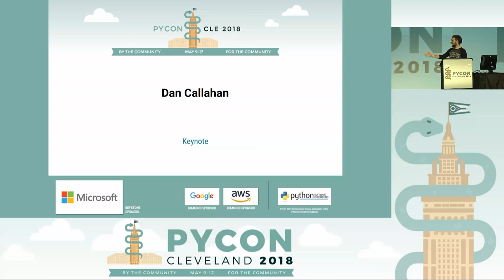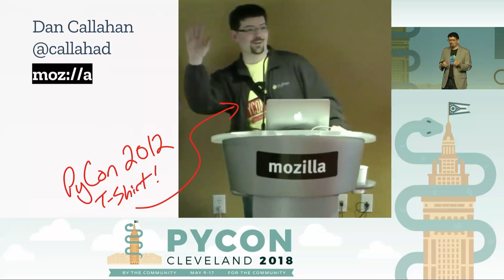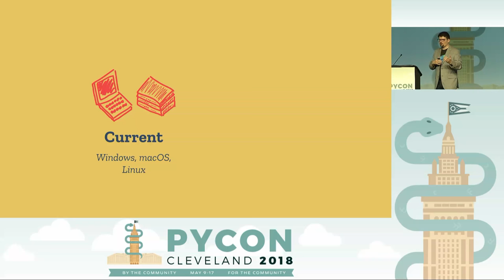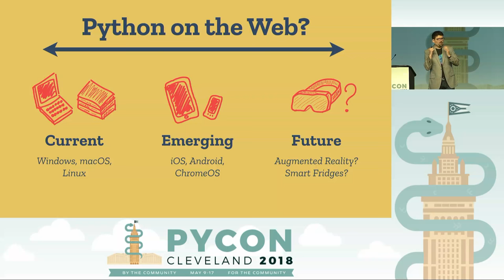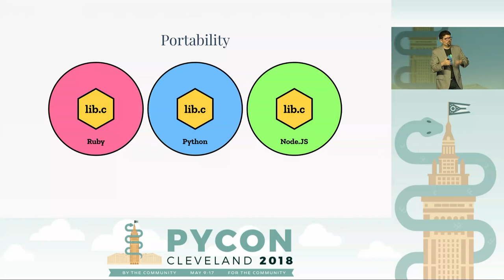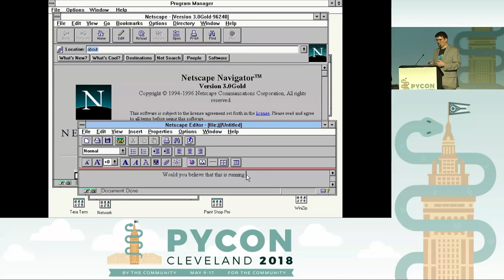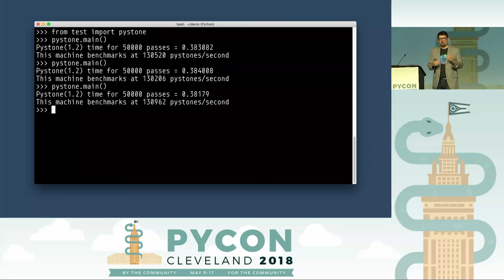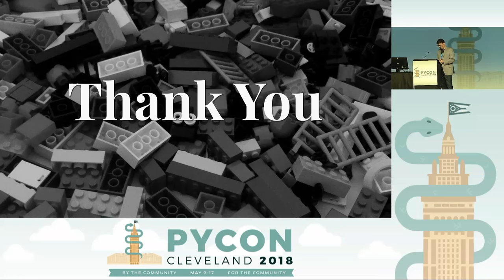Dan Callahan - Keynote - PyCon 2018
Speaker: Dan Callahan